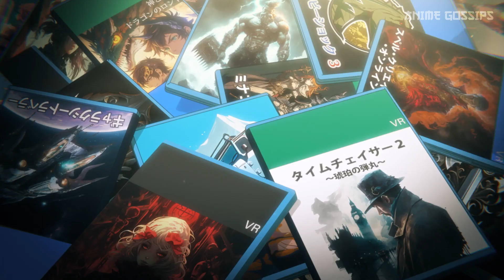[4] A Trash Gamer Enters God Tier VR Game And Becomes An SS-Ranked Player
- Anime: Shangri-La Frontier / Shangri-La Frontier: Kusoge Hunter, Kamige ni Idoman to su / Shangri-La Frontier: Crappy Game Hunter Challenges God-Tier Game / シャングリラ・フロンティア～クソゲーハンター、神ゲーに挑まんとす～
- Genres: Action, Adventure, Comedy, Fantasy, Game, Shounen

- Summary: The story begins with we are introduced to the Shangri-La Frontier game as a unique VR experience. It's different from the rest of the games due to its extraordinarily immersive gameplay. Not only that, but also a community of 30 million people plays this game around the world. For this reason, it has rightfully received the title of a god-tier game. Additionally, an avid trash game lover, Rakuuro, is also playing this game.

- Content Information: ( Shangri-La Frontier )
Type: TV
Episodes: 25
Status: Currently Airing
Aired: Oct 1, 2023 to ?
Premiered: Fall 2023
Producers: Dentsu, Mainichi Broadcasting System, Kodansha, flying DOG, Sammy, Crunchyroll, Tencent Japan, Netmarble
Licensors: None found, add some
Studios: C2C
Source: Manga
Genres: Action, Adventure, Fantasy
Theme: Video Game
Demographic: Shounen
Duration: 25 min. per ep.
Rating: PG-13 - Teens 13 or older

Studios: C2C